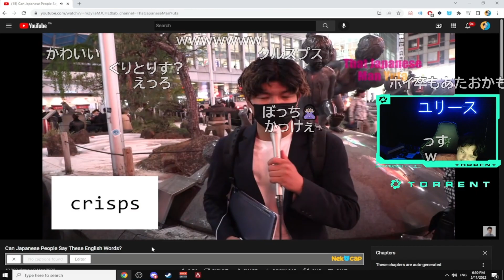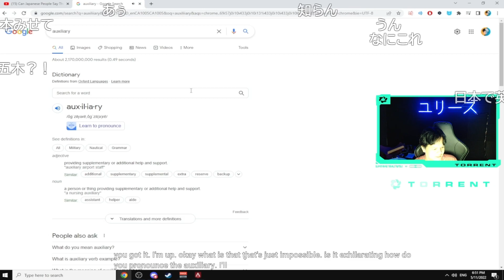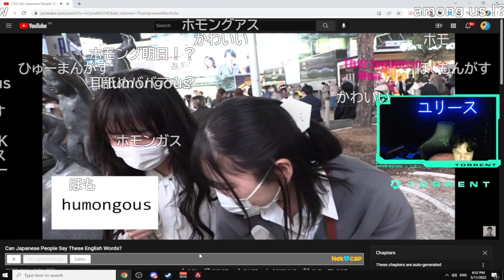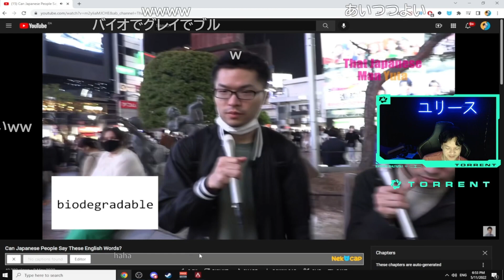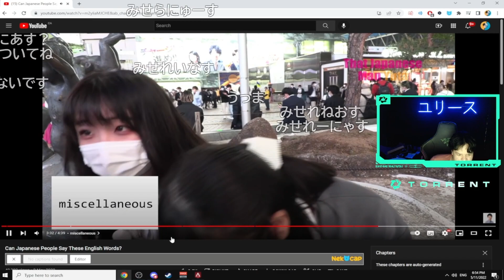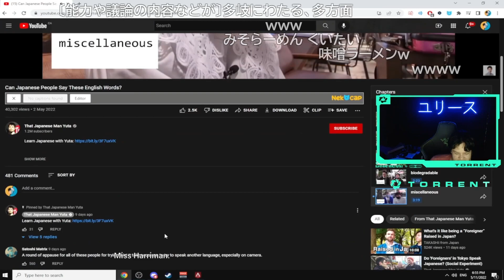【REACTION】WATCHING HOW JAPANESE PRONOUNCE ENGLISH WORDS 【Euriece/ユリース】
If you wanna follow the FULL C
hatare's Adventure and more or you have any questions  come to the stream and hang out!